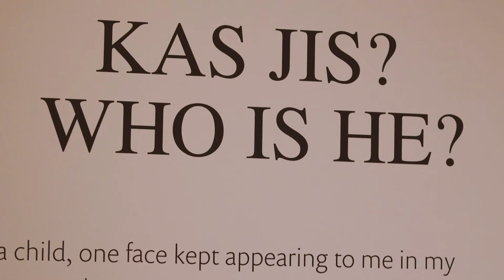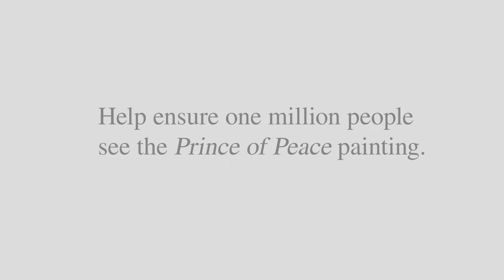Support Our Mission: Help One Million People See the "Prince of Peace" Painting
Join us for the first ever "Belóved Gala: A Celebration of Faith through Art" with special guest, Master Artist Akiane Kramarik. Enjoy a beautiful evening of fellowship and fundraising in support of Belóved Gallery's mission: for people from around the world to experience faith through art! The night will include an unforgettable immersive performance led by award-winning music producer RAMY ANTOUN and featuring recording artist, ROBBIE SEAY.

Belóved Gallery's goal is for one million people to see the "Prince of Peace" painting face to face, and we need your help! to learn more about Belóved Gala.